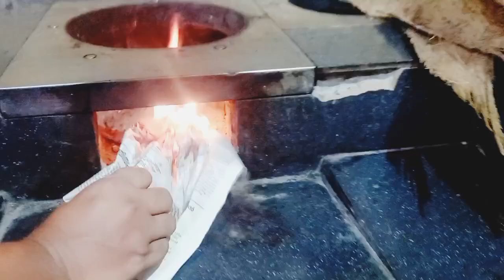കത്തിച്ചാൽ അടുക്കള മുഴുവൻ പുകയോ || smokeless wood fire stove at home |പുകയില്ലാത്ത അടുപ്പ് കത്തിക്കൽ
How to operate smokeless wood fire stove at home കത്തിച്ചാൽ അടുക്കള മുഴുവൻ പുകയോ || smokeless wood fire stove at home |പുകയില്ലാത്ത അടുപ്പ് കത്തിക്കൽ
kitchen
at home
easy and simple
food fire
smokeless stove